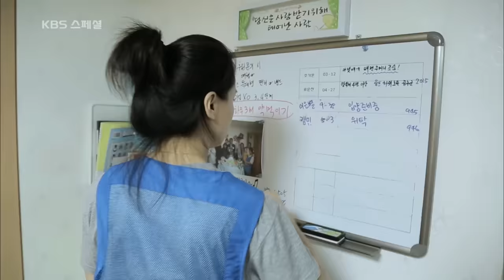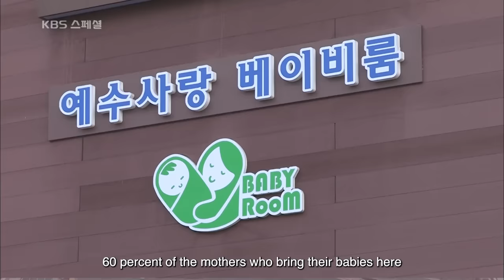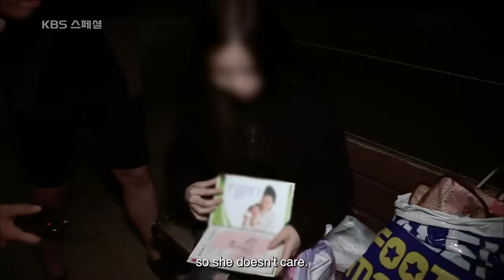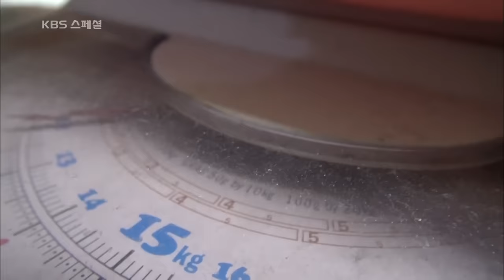Babybox : S. Korea's Paradox of Low Birth rate | Undercover Korea